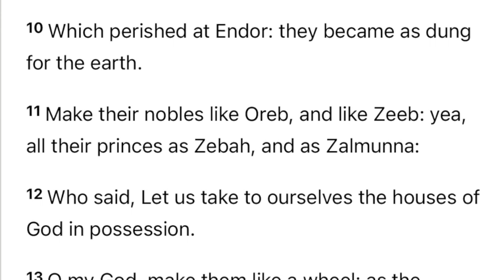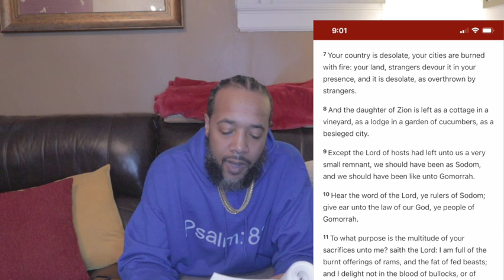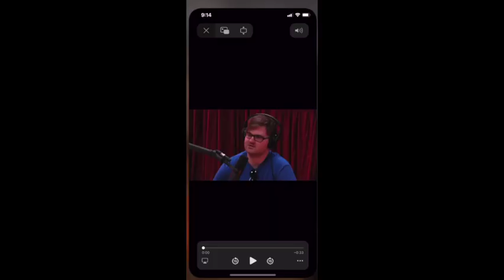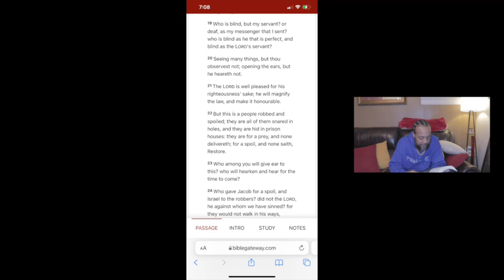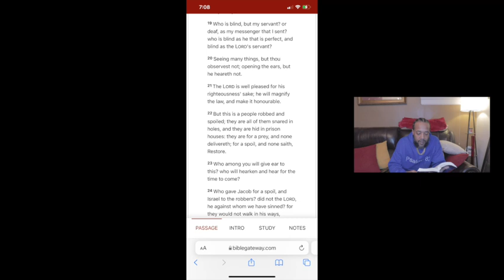OUR TRUE IDENTITY PART 3: THE BEST KEPT SECRET